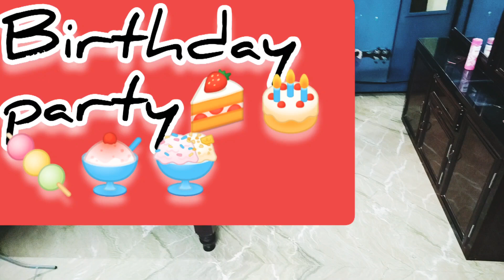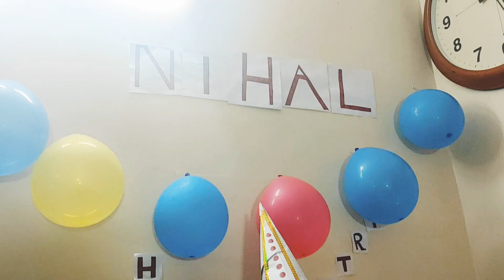Birthday party/birthday celebration/coronabirthdayparty🥰❤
How to make cakes
How to make sweetcake
How to cook cake
How to cook desserts
How to cook icecreamHow to make cakes
How to cook icecreamHow to cook desserts
How to cook icecreamHow to make sweetcake